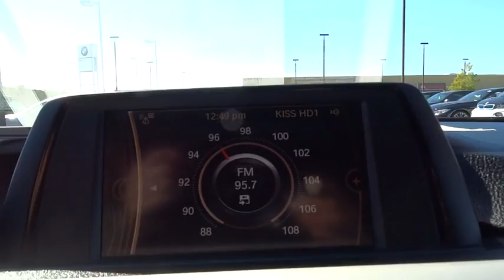2013 BMW 3 Series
2013 BMW 3 Series
BMW of Vista:

BMW-CPO PREMIUM-PACKAGE CLEAN SOLD NEW AND SERVICED HERE ***2013 BMW 3 Series 328i*** Take a look at this gorgeous BMW Certified Pre-Owned 328i. This vehicle was originally sold new, and maintained right here at Mossy BMW of Vista. Your search for a gently used Certified Pre-Owned vehicle ends here! Call BMW of Vista today to see this vehicle, as it certainly will not last long.
8-SPEED STEPTRONIC AUTOMATIC TRANSMISSION  with adaptive transmission control (ATC) (STD),PREMIUM PKG  -inc: comfort access keyless entry  2-way power glass moonroof  lumbar support  satellite radio w/1-year subscription  Dakota leather seat trim,Heated dual power mirrors,Pwr front seats -inc: driver seat memory,Bluetooth wireless technology for hands-free calling and phonebook downloading capabilities,3-spoke leather-wrapped multi-function steering wheel with controls for audio system  cruise control  and Bluetooth wireless communication for hands-free mobile phone,Advanced vehicle key memory includes climate-control temperature and air-distribution settings  exterior mirror and power seat settings  audio tone settings and radio presets  central-locking preferences  and lighting preferences,Anti-theft AM/FM stereo CD/MP3 player audio system with radio data system (RDS),8-way power front seats includes 2-way manual headrests  and driver memory with 2 presets for exterior mirror and seat positions,iPod and USB adapter,iDrive system with 6.5-inch full color flat-screen display  controller and 8 programmable memory buttons,High performance  lightweight  4-wheel ventilated disc brakes with anti-lock braking system (ABS)  dynamic brake control (DBC) and cornering brake control (CBC),Tire Pressure Monitor